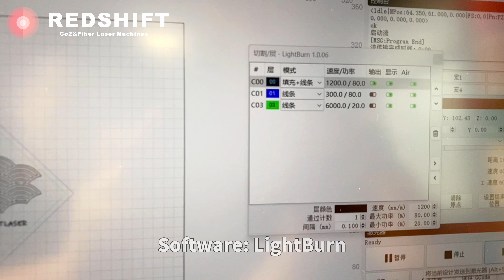[Wooden Coasters DIY] Wood Deep Engraving with a 10W Diode Laser - REDSHFT LASER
This video provides a demo of deep engraving on wood using the Blue Diode Laser Engraving Machine's impressive features. With a working area of 350mmx350mm and the option to customize the engraving area, laser power, and air assist kit, this machine offers unparalleled flexibility. The LightBurn software enhances its user-friendliness, and the true 10W laser output, utilizing the latest dual compression diode technology, guarantees precision with a 0.08mmx0.05mm ultra-fine compression laser spot. The machine's robust structure, featuring all-steel guide rails and closed synchronous belts, ensures durability and stability. Its modular design, which comes pre-assembled, adds to its appeal. Whether you are a professional or a hobbyist, this video will demonstrate the machine's capability to transform wood into intricate, deeply engraved artworks.

𝐑𝐞𝐝𝐒𝐡𝐢𝐟𝐭 𝐋𝐚𝐬𝐞𝐫, 𝐲𝐨𝐮𝐫 𝐨𝐧𝐞-𝐬𝐭𝐨𝐩 𝐬𝐨𝐥𝐮𝐭𝐢𝐨𝐧 𝐩𝐫𝐨𝐯𝐢𝐝𝐞𝐫 𝐟𝐨𝐫 𝐥𝐚𝐬𝐞𝐫 𝐦𝐚𝐜𝐡𝐢𝐧𝐞𝐬 𝐚𝐧𝐝 𝐬𝐩𝐚𝐫𝐞 𝐩𝐚𝐫𝐭𝐬.

✨Impressed by the capabilities of laser machines? Don't forget to hit the "𝗟𝗶𝗸𝗲" button! Want more insightful content on laser cutting and other crafty tutorials? Got any friends who might find this helpful? Share it with them!